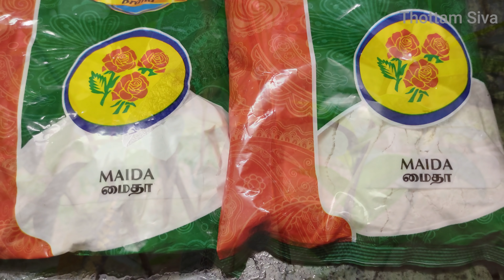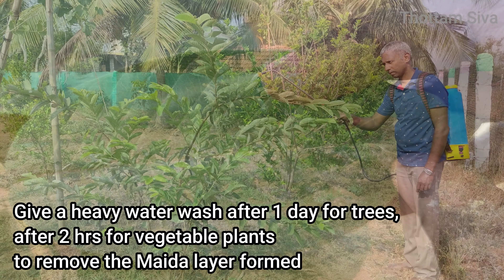கொய்யா, செம்பருத்தியில் மாவுப்பூச்சி தொல்லைகளுக்கு ஒரு நிரந்தர தீர்வு | Mealybug, whiteflies control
Giving a simple and easy tips to control Mealybug and whiteflies attack in Guava, Hibiscus and other vegetable plans like chilli, ladies finger. Guava usually the most affected plant with whiteflies. We spray neem oil and other pesticide. But won't see much control with whiteflies and mealybug.

This is a simple tips using Maida. This Maida solution (Maida Karaisal) is easy to prepare and will give 100% control over such problems.

மைதா கரைசல் - மைதா மாவு பயன்படுத்தி தோட்டத்தில் மாவுப்பூச்சிகளை முற்றிலும் நீக்க வழிமுறைகள். முக்கியமா கொய்யா, செம்பருத்தியில் வரும் மாவுப்பூச்சிகளை எளிதாக விரட்டலாம்.